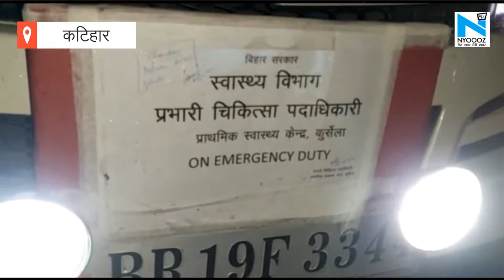Katihar : ग्रीन ज़ोन में था शहर, अचानक हुई 2 कोरोना मरीज़ों की पुष्टि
अभी तक ग्रीन जोन में  में रहे कटिहार में एक साथ दो कोरोना मरीज़ो की पुष्टि होने से हड़कंप मच गया है...जिसके बाद से ही ज़िले में अधिकारीयों की लगातार हाई लेवल मीटिंग बुलाई जा रही है...और ये स्थिति से निपटने की तैयारियों पर चर्चा की जा रही है...आपको बता दें की मरीजों की पुष्टि करते हुए एक की पहचान कदवा प्रखंड के रतनपुरा गांव से जबकि सरे की पहचान कुर्सेला तीनघरिया गांव से होने की बताई जा रही है